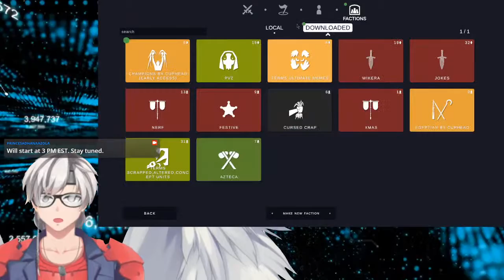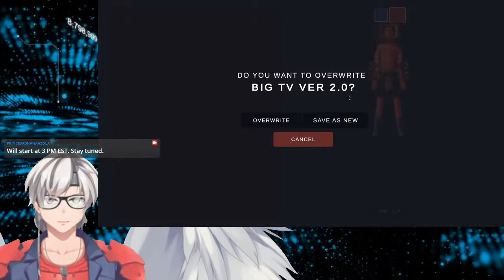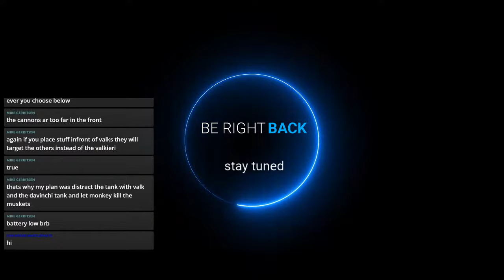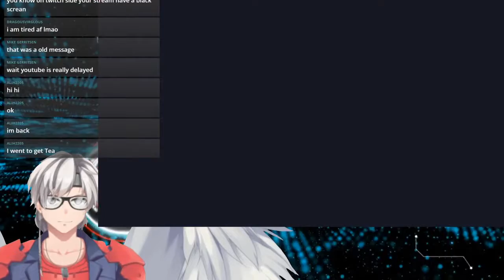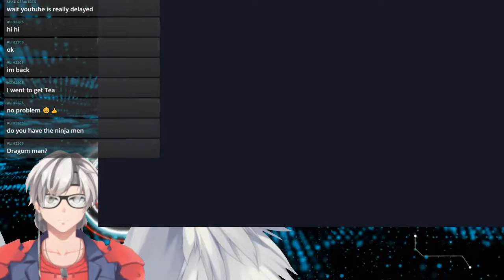[ENVtuber Sadhana the Prince] Chilling and Training feat. TABS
Another day, another soldier training session. Feel free to suggest workshop units and factions.

(I apologize if there are stream interruptions)